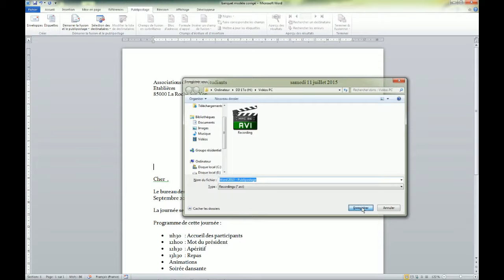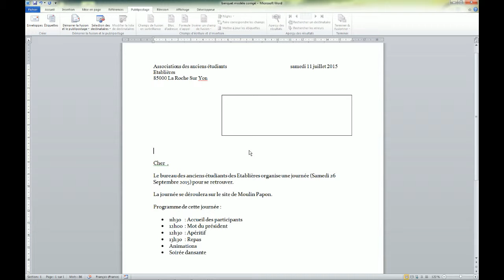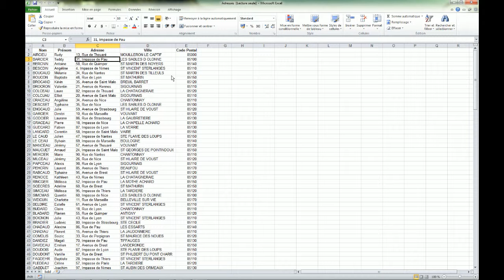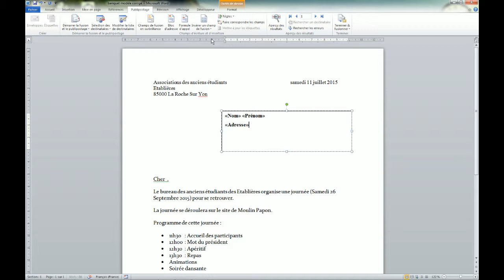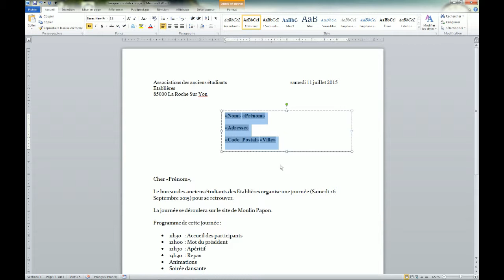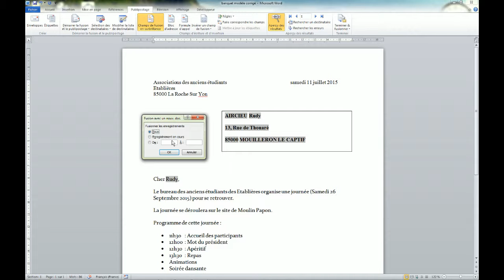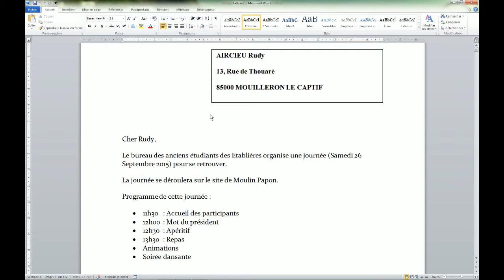Word 2010 - Publipostage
Comment faire du publipostage avec Word 2010.